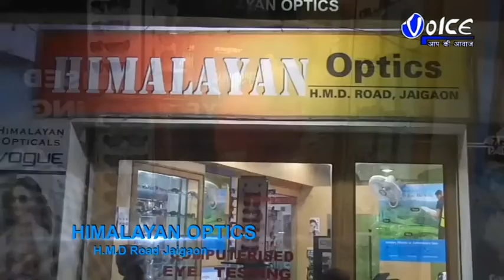ডেঙ্গু প্রতিরোধ করতে লতাবাড়ি এলাকায় ধোঁয়া দেওয়া হলো ডুয়ার্স সেবা সমিতি সংস্থার পক্ষ থেকে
দিনদিন ডেঙ্গুর প্রকোপ বাড়ছে কালচিনি ব্লকের লতাবাড়ি গ্রাম পঞ্চায়েত এলাকায়,তাই ডেঙ্গু প্রতিরোধ করতে মেশিন দিয়ে ধোঁয়া দেওয়া হল ডুয়ার্স সেবা সমিতি সংস্থার পক্ষ থেকে